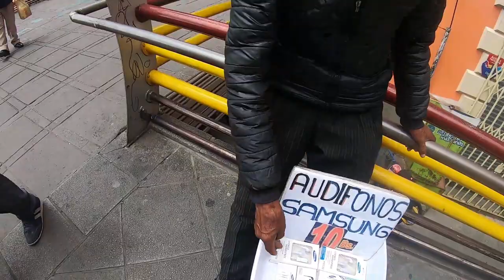Walking in La Paz, Bolivia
SV10D21